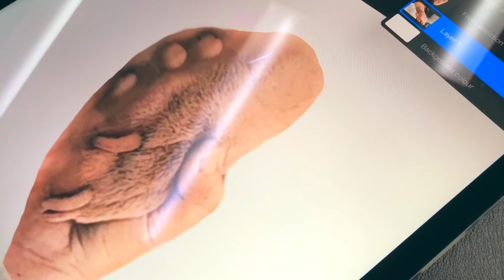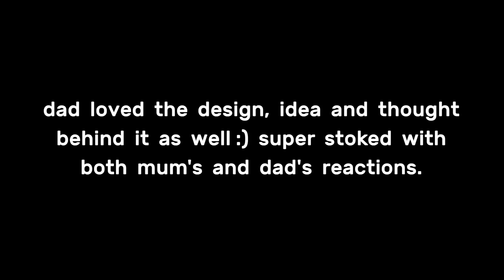My First Tattoo: The Story of Mum & Maximus (1st Tattoo Vlog + MUMS REACTION)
Mum, this one's for you. After month's of sitting on this idea, I finally got my first tattoo :D I'm stoked, mum and dad were stoked and have had so many awesome comments off of family, friends and total strangers! If you're looking to get your first tattoo, maybe this vlog gives you a little piece of mind - or maybe it just makes you smile a little, either of those outcomes is a win I am happy with.

Tattoo Done by @Fryzee_Tattoo
The Tattoo: A real photo I captured of My Mum holding our family dog Maximus paw, symbolising a few things: #1. her care for him in his old age which reminds me of her as a mother for us when we were younger - #2. she is and will always be THE crazy dog lady - #3. I think a mums hands are a pretty amazing thing - they feed you, nurse you, clean you and so on... Go Mums.

Here's all that cool linky stuff YouTubers do:
SOCIALS...
➤ Snap me on Snapchat: @josuhataylor
➤ Face me on Facebook (i have my own profile link how COOL)

My name is Josuha, born Dec '94 and raised on the Gold Coast of Australia. I just wanna be my goofball self, produce cool videos and make the world smile a little :)